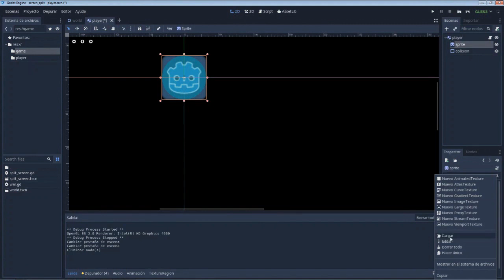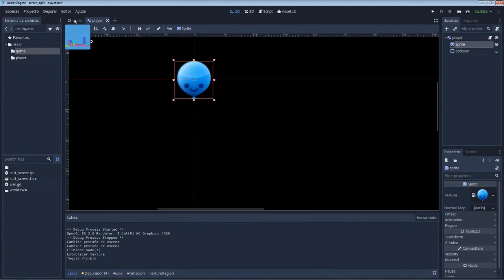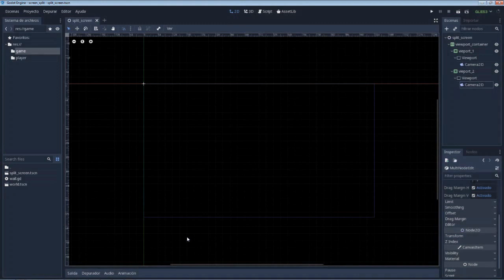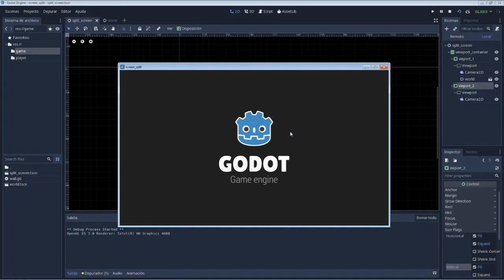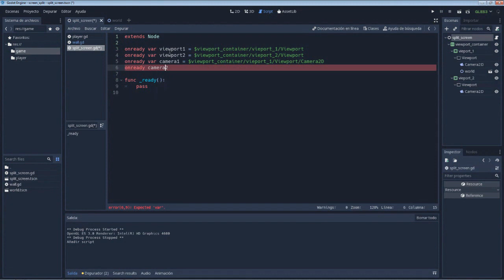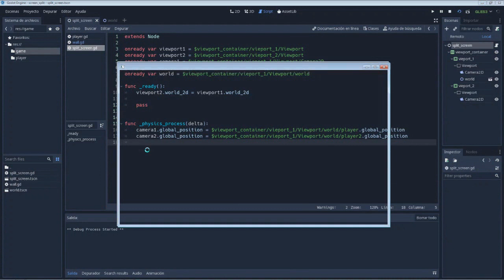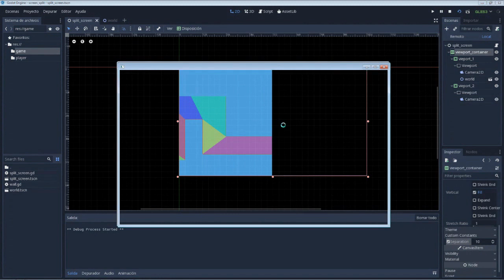🕹GODOT ENGINE tutorial español🕹, SPLIT SCREEN Godot 3.1 2018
Hola a todos, viembenidos a un anuevo video sobre godot engine, en esta ocaci'on aprenderemos a dividir la pantalla en dos para hacer un multijugador local, si les gusta el video no olviden subscribirce para estar al tanto de nuevos tutoriales.